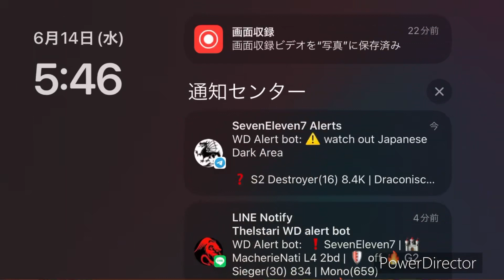Fergaax vs 174B 3 def